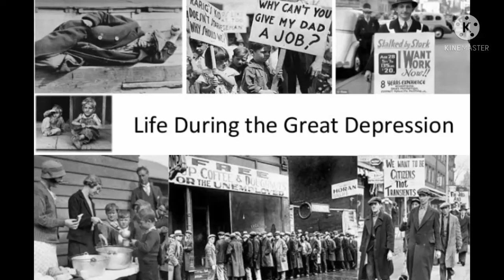Stories from the Great Depression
These are stories from the Great Depression era.